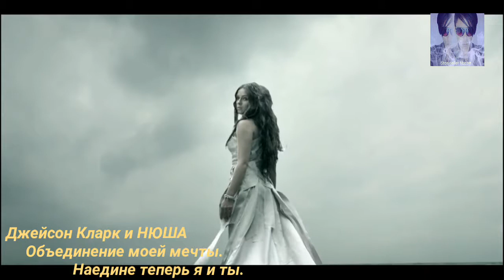Джейсон Кларк и НЮША - Наедине Объединение моей мечты.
Это облако из огня растопило мои снега.
То ли я не я, то ли ты - мечта.
Я надеждой окутана и теперь дни я путаю.
То ли без тебя жизнь

 - официальный сайт
nyusha.ru
Нюша, Nyusha композитор, автор и испол